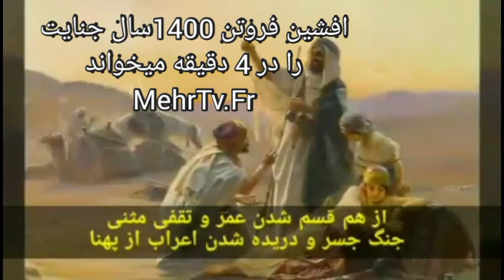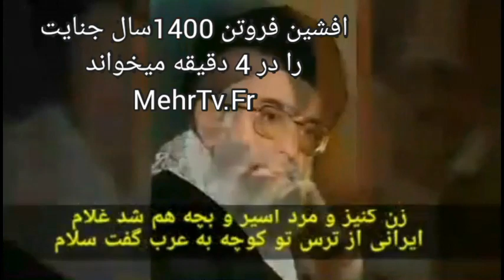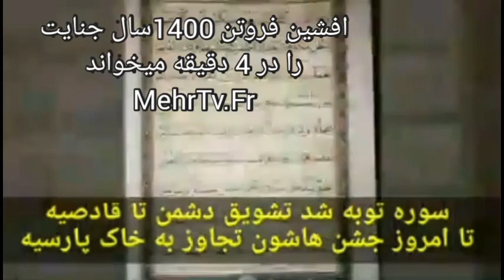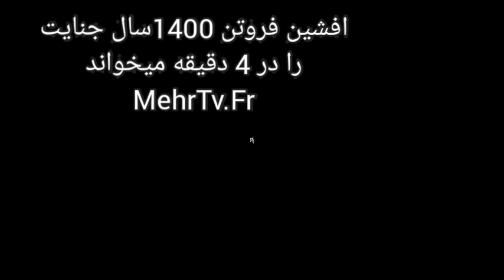افشین فروتن 1400 سال ستم و جنایت تازیان در سرزمین آریایی را در 4 دقیقه میخواند